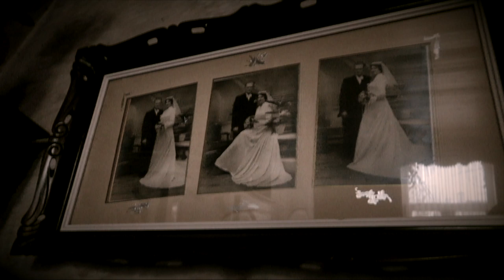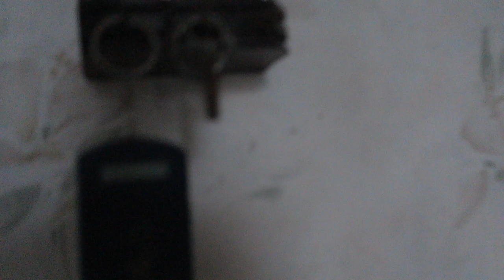I Found This Frozen In Time ABANDONED Time Capsule FARMHOUSE With Working Power!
Whilst driving Jefstetics World found this Abandoned Farmhouse that is next to a store and explored the farm house alone. Whilst inside the abandoned farmhouse it was an abandoned house frozen in time and everything was left behind!

🎮 Now Playing ⇩
ALONE INSIDE Untouched Abandoned Farmhouse EVERYTHING LEFT BEHIND!!